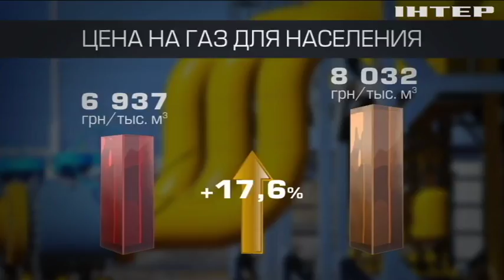Газ для населения может существенно подорожать - Минэнерго